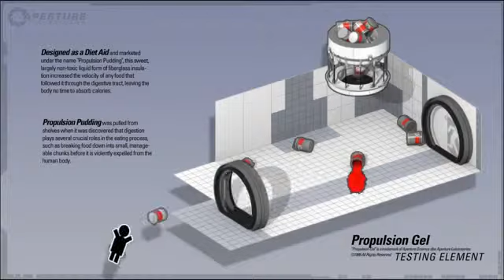Portal 2 Propulsion Gel2236